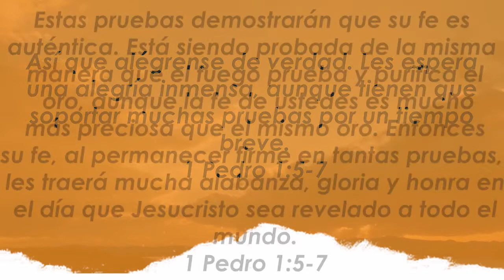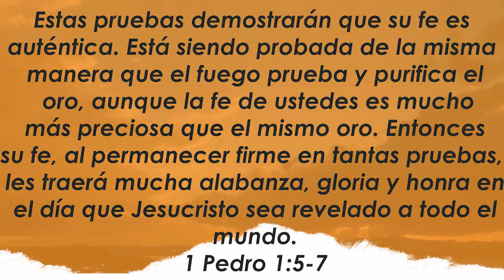Centro Familiar de Adoración | Devocionales en casa | Lunes 28/09/20 | Patricia y Jonatán Jesús